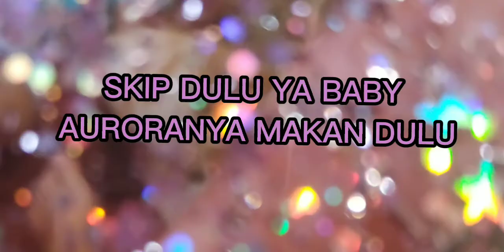DRAMA (BABY AURORA) SIAPA MAU PART DUA???